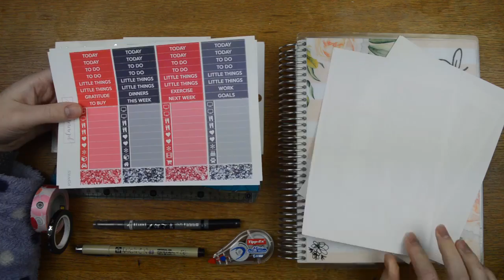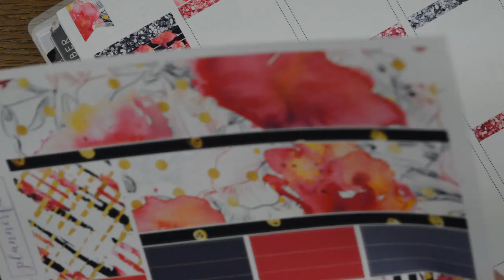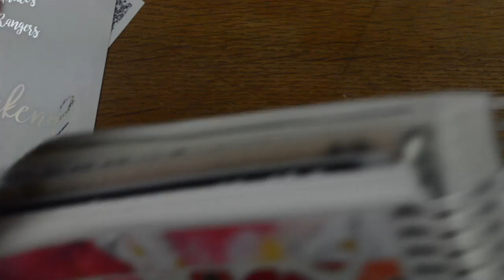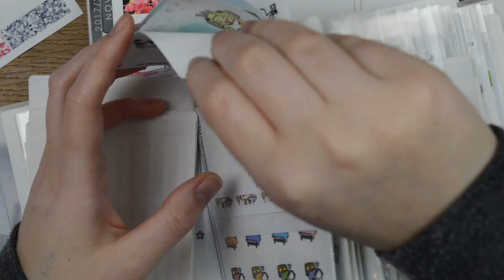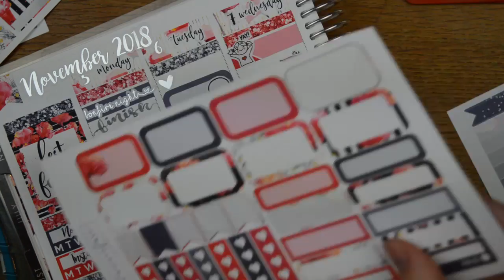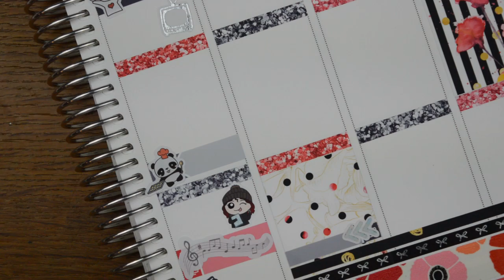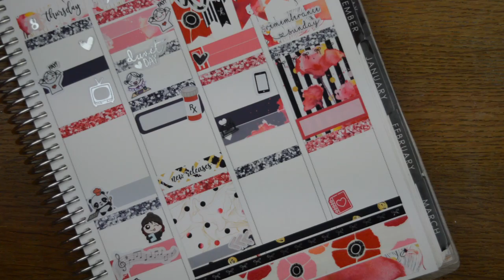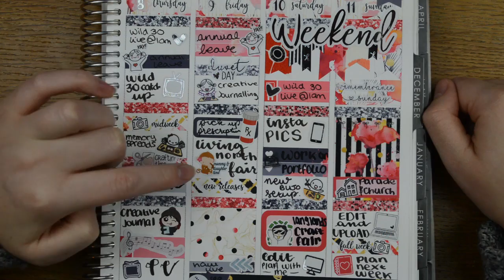Plan With Me ✿ Erin Condren ✿ Plannerface ✿ 5th October 2018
Another week, another plan with me, this time a chatty one – I feel so blessed by your love of my last chatty plan with me I thought I would do another. Unfortuately the chattiness means that it does go up a little later than I would like, but ahh well it is here now!

Shops and supplies mentioned:
(if it’s your first time shopping, use for $5 off!)
(Referal code D0410 for $5 off your first ship!)
(if it’s your first time shopping, use